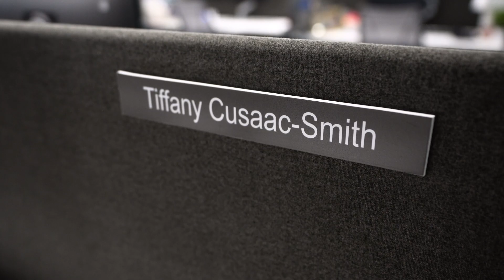Newsday Journalists (30): Tiffany Cusaac-Smith, Newsday general assignment reporter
"All these years later, I can still remember spreading out the newspaper across the foyer of my Westchester home as a child and closely examining its contents. From those pages, I clipped articles for my current events assignment and seeded questions for my close-knit extended family."